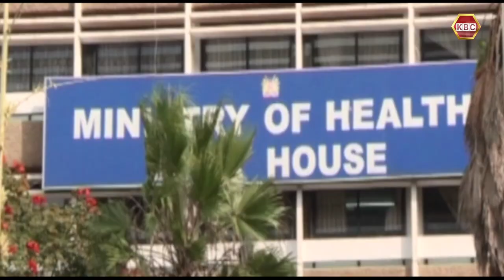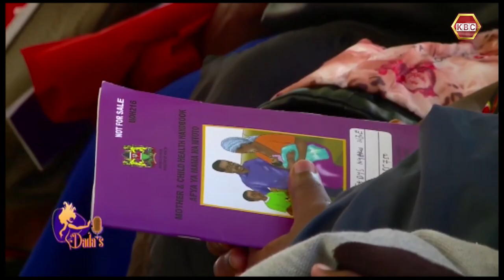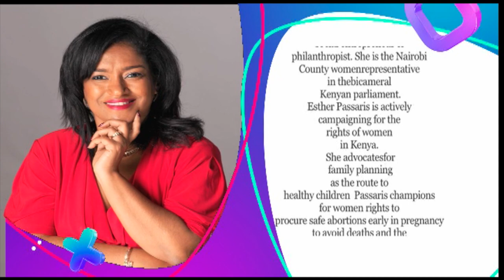Dadas: Sexual Reproduction and Mental Health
Today on Dada's - KBC Channel 1 TV we talk about a very sensitive topic - Sexual Reproduction and Mental Health. What's your experience?